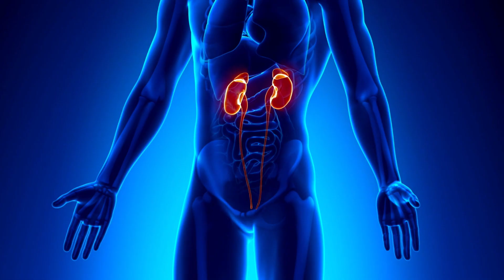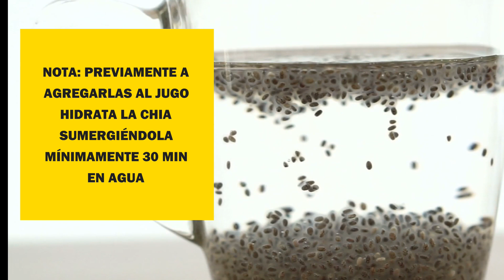𝙍𝙀𝘾𝙀𝙏𝘼: 🔋 El potente MULTIVITAMÍNICO y DESINTOXICANTE CASERO hecho con 2 vegetales 🥕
Las frutas y hortalizas de por sí solas poseen propiedades depurativas naturales y aportes nutricionales muy interesantes, pero que se potencian entre sí cuando se las combina. Una de ellas es naranja, que además de sus altos contenidos de vitamina C aporta cuotas de las vitaminas A, del complejo B, y E, además de minerales como calcio, magnesio, potasio y fósforo. Por su parte, una porción de zanahoria nos proporciona casi la totalidad del requerimiento diario promedio de vitamina A, y dosis de vitaminas B, C y E que junto con un alto contenido de fibras completan muy bien al jugo de naranjas porque entre otras cosas esto hace que baje su índice glucémico.

Es decir que estos dos alimentos juntos tienen el poder de convertirse en una bebida muy saludable, nutritiva energética y depurativa, que puede servirnos para desintoxicar a nuestro organismo, a ayudarnos a perder peso, a brindarnos energía y ayudarnos en el fortalecimiento de nuestro sistema inmune.

👍 MUCHAS GRACIAS 🙏